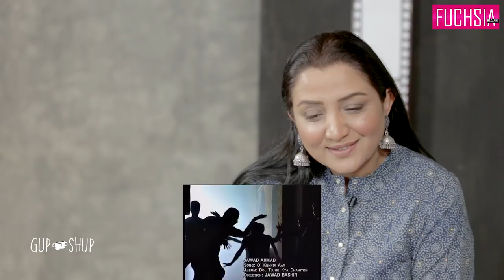Nadia Afgan - Gup Shup With Fuchsia